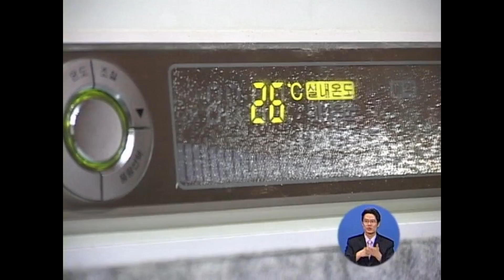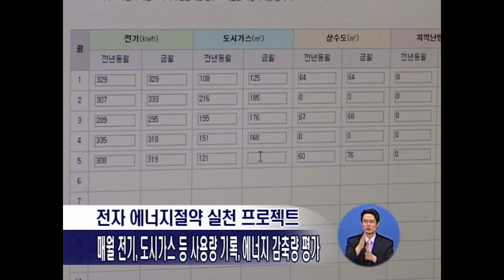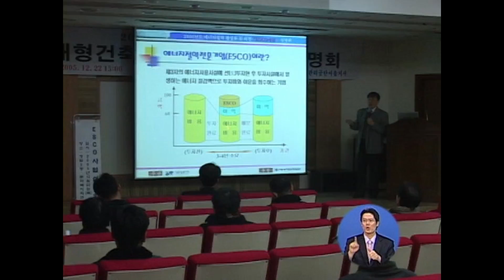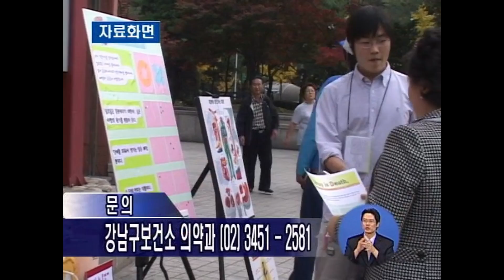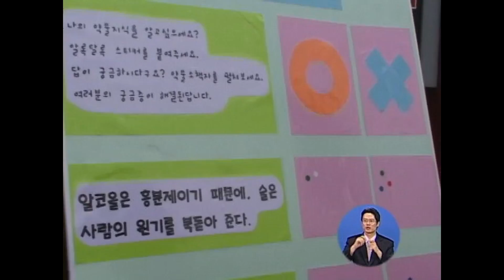20070608 강남구청뉴스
1. 전자 에너지절약 프로젝트 특허 출원.
강남구 에너지 사용 현황 리서치
에너지 용도별 사용현황 리서치
강남구, 전자 에너지절약 실천 프로젝트 특허 출원
2010년까지 온실가스 29만여촌 감축 계획

2. 6월부터 '민원 원스톱'.
강남구, 6월부터 통합증명  민원창구 운영

3.. '강남알뜰나눔장터' 문열어.
강남알뜰나눔장터
강남구청 앞마당
생활장터, 희망장터, 레저장터 청담2동, 먹을거리 장터

4. 강남구립국제교육원, 의료전문가 영어회화반 개설.

5. 맹정주 강남구청장, 대모산 편의시설 점검.
대모산을 둘러보는 맹강남구청장

6. '청소년 약물 바로알기' 슬로건 공모.
약물예방 Fastival

7. 영상뉴스_넌버벌퍼포먼스 난타